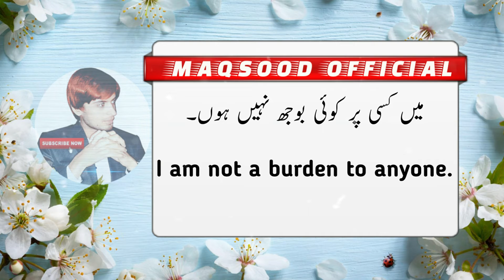How to speak English | Special for new freelancers and students | English Speaking course | Class 7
Assalam-O-Alaikum...Audience.

PRESS

                 (Red Button)

Emotional Story
Social issues
Reall Story
Inspirational video
Life-changing video
Successful people
Personal growth
Self-help
Success
Motivational video
Inspirational video
Powerful motivational video in urdu
Inspirational speech

Motivational Speaker&Lectures
Children Students Development
Motivational Stories
Society Problem
Children development
Students development